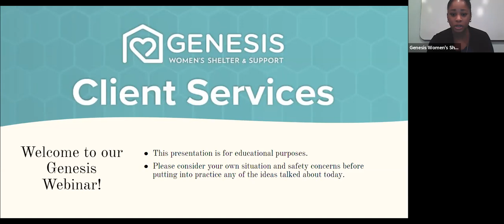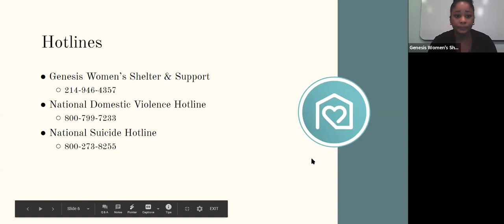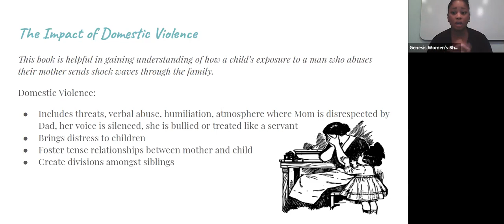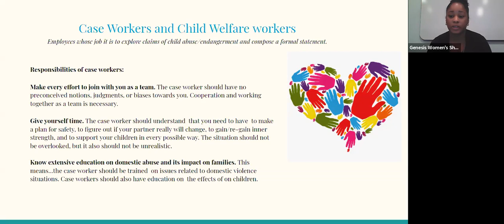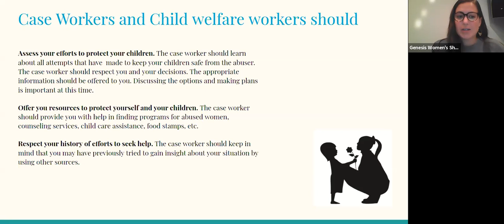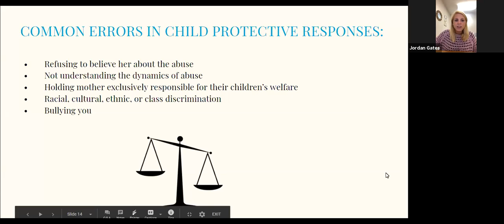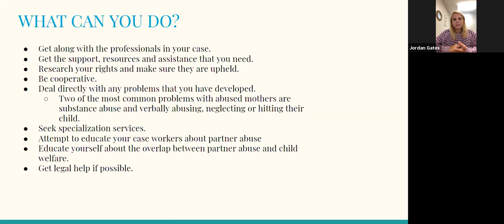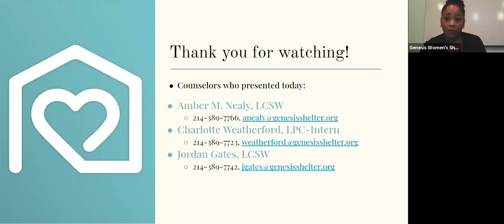DV and CPS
This presentation will provide information from the book When Dad Hurts Mom by Lundy Bancroft regarding interactions with Child Protective Services, responsibilities of case workers, accurate expectations of caseworkers, and what you can do to have the most success with your case. This webinar was facilitated by licensed counselors at Genesis Women’s Shelter & Support.